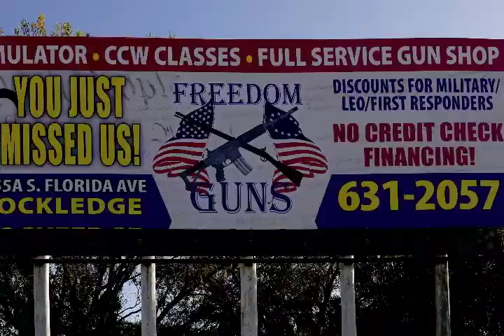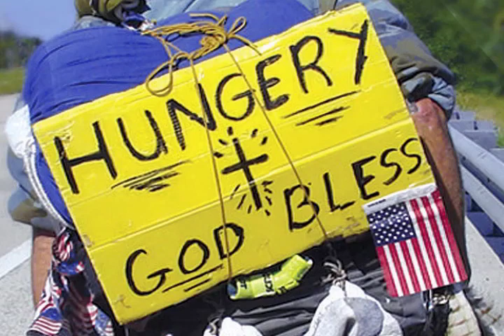FALCONHEAVYOFFICIAL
SPACECOAST
Florida
Space-X
Falcon Heavy
w/Animation
— dave.